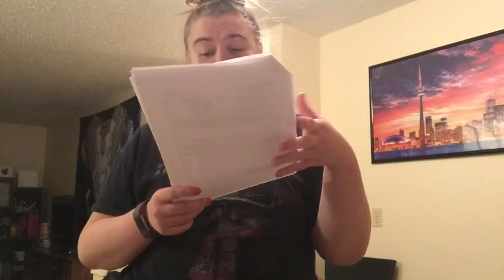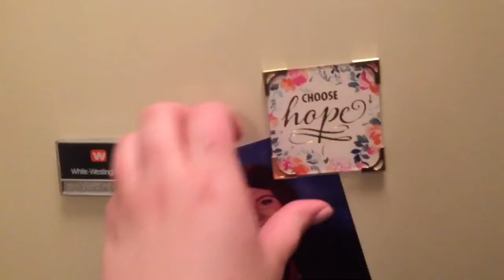DEEP CLEANING MY APARTMENT (because they told me to) || clean with me/rant